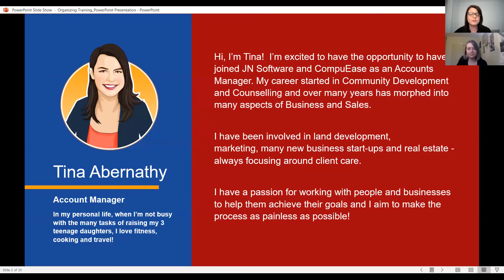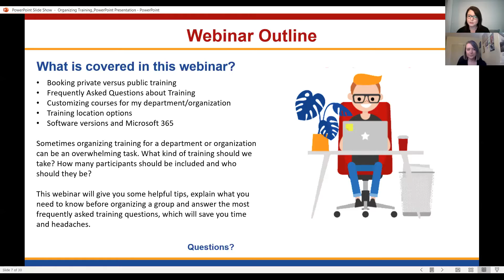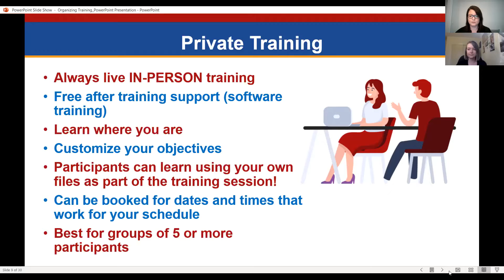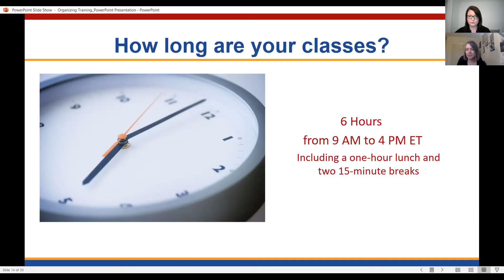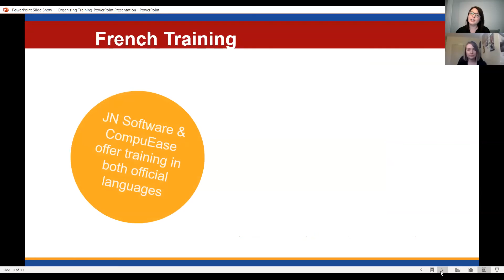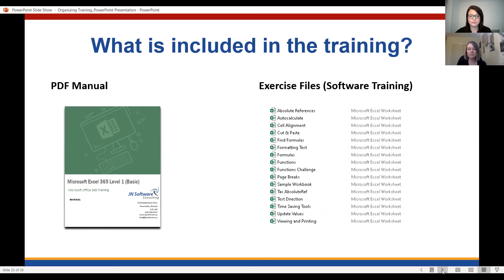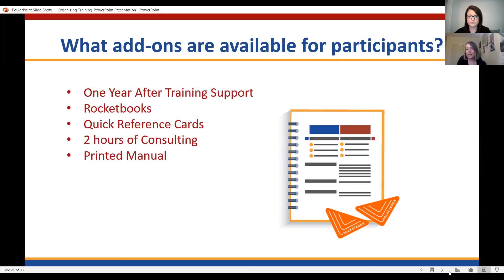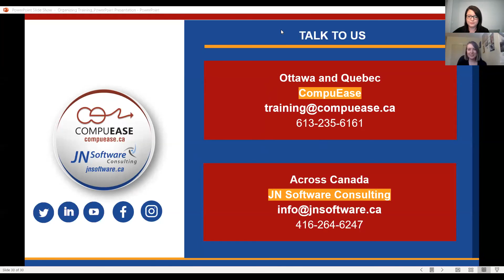Organizing Training: Where Do I Start? Full Webinar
This webinar was originally presented on October 15, 2020.  This webinar was specifically designed for Human Resources staff, managers, or anyone that organizes training for a group.

What is covered in this webinar?
- Booking private versus public training
- Customizing courses for my department/organization
- Training location options
- Software versions and Microsoft 365

Sometimes organizing training for a department or organization can be an overwhelming task. What kind of training should we take? How many participants should be included and who should they be?

This webinar will give you some helpful tips, explain what you need to know before organizing a group, and answer the most frequently asked training questions, which will save you time and headaches.